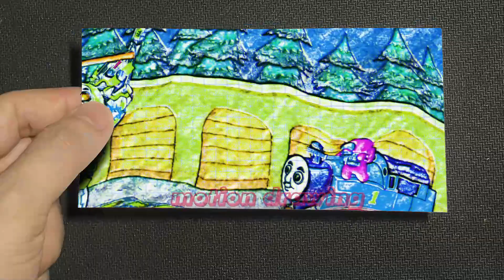237 Among US vs Grimace Shake, Skibidi Toilet - Funny Among Us Flipbook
237 Among US vs Grimace Shake, Skibidi Toilet - Funny Among Us   Flipbook @motiondrawing